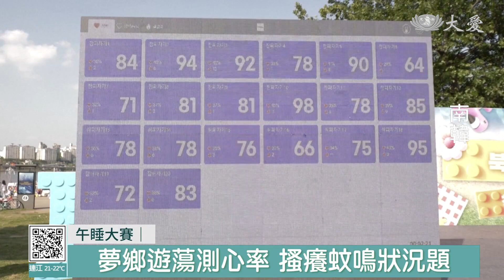誰能贏過大雄？南韓睡午覺大賽｜大愛新聞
南韓在首爾的漢江公園 舉辦了 睡午覺大賽，好多人直接穿著睡衣 帶著睡眠神器 席地而睡，希望最快入睡 抱得冠軍。主辦單位也有測試假睡的法寶，就是在耳邊 放蚊子的聲音**休息是為了走更長遠的路，南韓社會普遍高壓，也是全世界平均睡眠最少的國家之一，為了讓民眾有喘息的機會，前陣子才剛舉辦完發呆大賽，需要在90分鐘內保持心如止水的狀態，什麼事也不做，也不能睡著，引起不少討論。